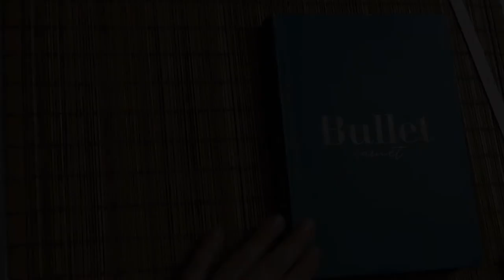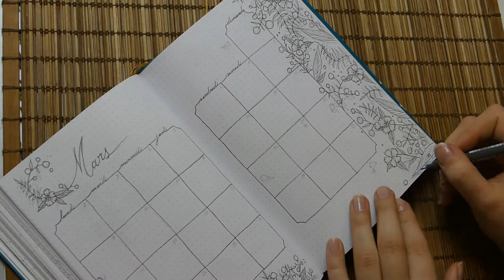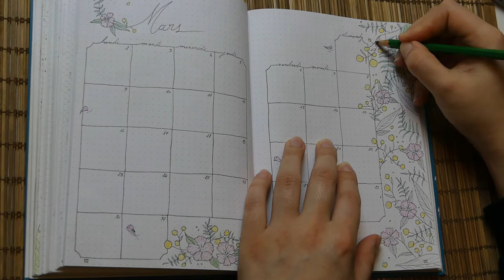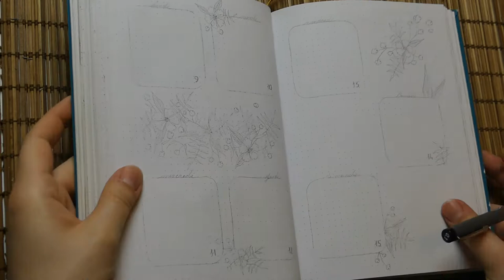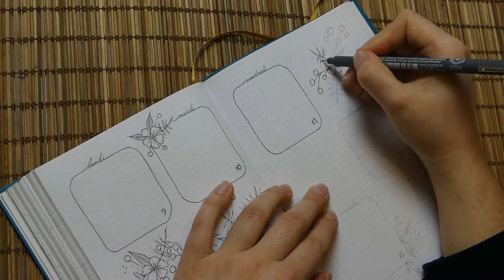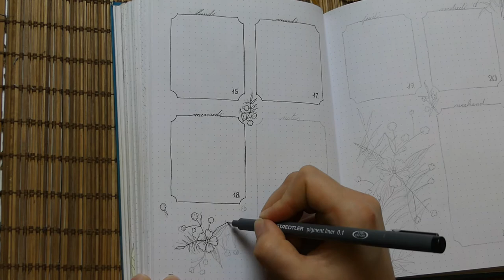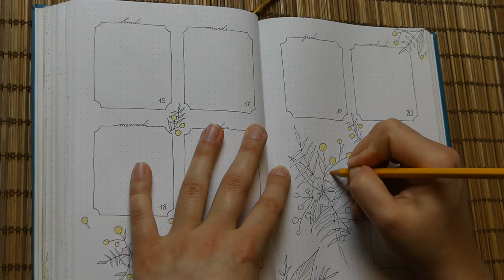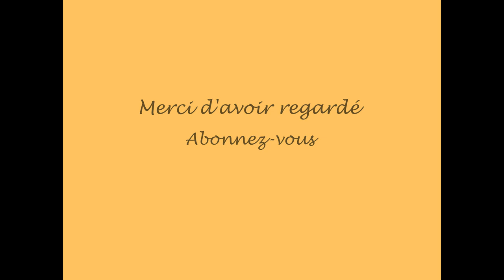Mon Bullet Journal de Mars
Bonjour à tous, je vous présente aujourd'hui mon bullet journal du mois de Mars.
J'espère que la vidéo vous plaira, n'hésitez pas à me faire vos retours en commentaire pour me permettre d'améliorer les prochaines.

Bisous 🌸

Musique libre de droit, de la bibliothèque audio youtube :
-Birds in Flight de Dan Lebowitz

Mon insta:
diywithwendy

Références:

Stylo:
-Staedtler 0.1

Matériel vidéo:
-Softbox Raleno
-Trépied Amazon Basic